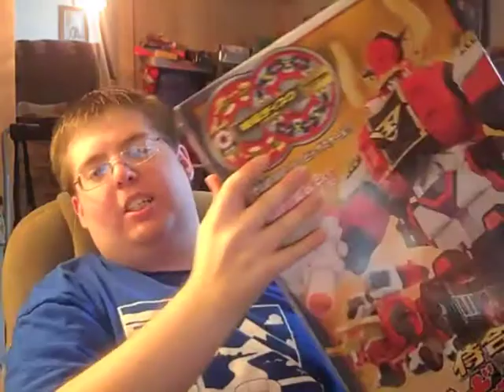V-Log: HLJ SS Sale & Transformers Dion Unboxing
This would have been here on Saturday, but for the reasons stated in the V-Log, there was no way for me to get it, so here we are, Monday, and here it is. I do have to say, there's something really cool with looking at an EMS label that reads "9600¥" for shipping and knowing it was entirely free. Having built Samurai Haoh, I have to say it's one of the most satisfying hauls too. Also Daigoyou is adorable.